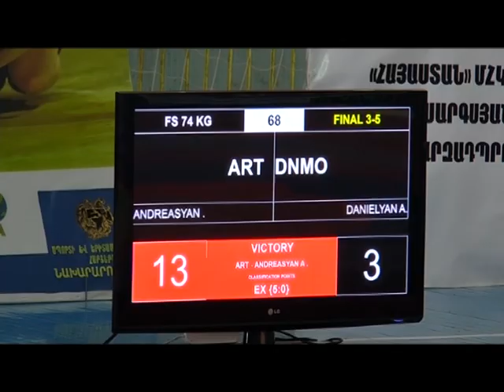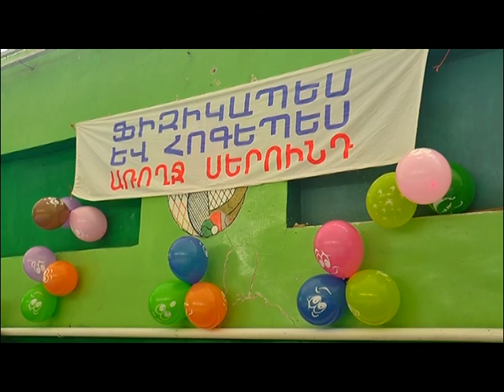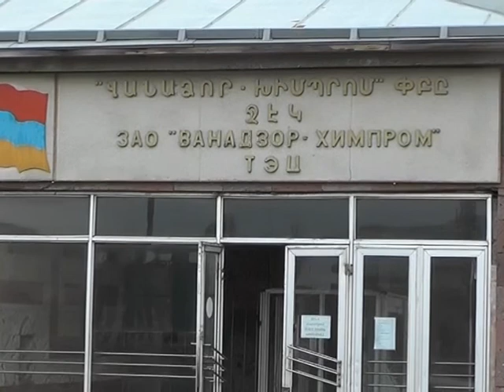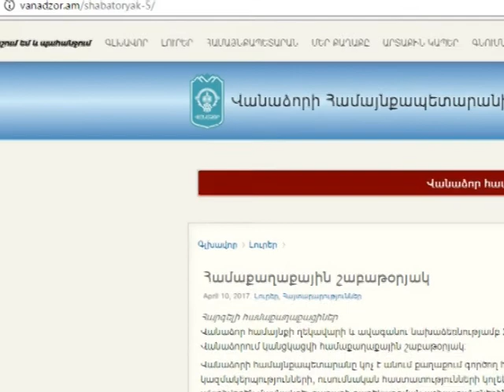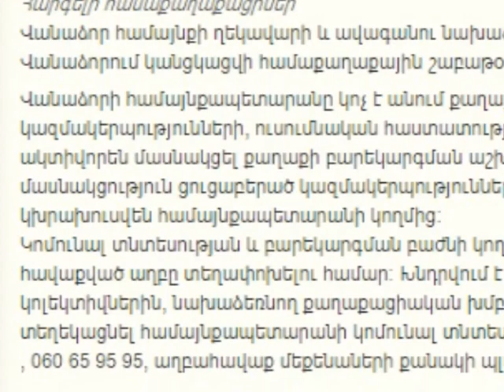Վանաձորյան օրեր Vanadzoryan orer 15 04 17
Վանաձորյան օրերի այս թողարկմանը տեղ են գտել հետևյալ թեմաները՝

1-Ծաղկազարդի տոնը Գուգարաց թեմի Սբ. Գրիգոր Նարեկացի եկեղեցում,

2-Մինչ Աբելյանցիները ՄՇԱԿՈՒԹԱՅԻՆ ԿԱՆԳԱՌում էին Թալինում,  ՀՐԵՇԸ ԼՈՒՍՆԻ ՎՐԱ ներկայացմամբ Վանաձորում հանդես եկան Գյումրու Վարդան Աճեմյանի անվան թատրոնի դերասանները: Ներկայացումը Եղեռնը վերապրածների մասին էր:

3- Վանաձորի Տիգրան Չուխաջյանի անվան արվեստի դպրոցում կազմակերպվել է Հայաստանում ֆրանկոֆոնիայի օրերին նվիրված միջոցառում:

4-Վանաձորում անց է կացվել ըմբշամարտի ՀՀ երիտասարդական առաջնություն:

5-Իրենց մարզական պատրաստվածությունն ու թիմային ներուժը Վանաձորի ՆՈՒՀ-երի սաները ցույց են տվել սպորտլանդիա մարզական միջոցառման քաղաքային փուլի ընթացքում: Այժմ հաղթող թիմը պատրաստվելու է մարզային փուլին:

6-Վանաձոր Ջեկի աշխատակիցներն այս շաբաթ հիմնարկության դարպասների մոտ հերթապահություն են իրականացրել՝ կանխելու ընկերության գույքի օտարումը: Բողոքի ակցիայի մասնակիցներին ընկերության բակում հանդիպել են Վանաձոր-Քիմպրոմի և Վանաձոր-ՋԷԿ-ի սնանկության գործով կառավարիչները: Քանի որ քիմիական գործարանը 1.5 միլիարդ դրամի պարտք ունի ՋԷԿ-ին, առաջարկվել է այն աճուրդի ներկայացնել, որից հետո սահմանված կարգով մարել աշխատավարձի պարտքը: Հիշեցնենք, որ  2011թ.-ին Ռեջիոն էներջի ընկերությունը սնանկ ճանաչվեց, սակայն մինչ այժմ ընկերության թվով 160 աշխատակցի չի վճարվել չորս ամսվա աշխատավարձ ու վերջնահաշվարկ՝ ընդհանուր առմամբ 130 միլիոն դրամ:

7-Սույն թվականի ապրիլի 18-ին Վանաձորի քաղքաքապետարանի ավագանու նիստերի դահլիճում ժամը 11.00-ին, տեղի կունենա Վանաձոր համայնքի ավագանու հերթական նիստ: Օրակարգում ներառված է 11 հարց:

8-Ապրիլի 19-ին կրկին նույն վայրում, ժամը 11-ին կկայանա Վանաձոր համայնքի 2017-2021թթ. հնգամյա զարգացման ծրագրի» քննարկում: Բոլոր շահագրգիռ կողմերը հրավիրվում ենմասնակցելու քննարկմանը: Ծրագրի մասին առաջարկություններ կարելի է ներկայացնել էլեկտրոնային փոստով

9- Ապրիլի 22-ին էլ նախատեսվում է համաքաղաքային շաաթօրյակ: